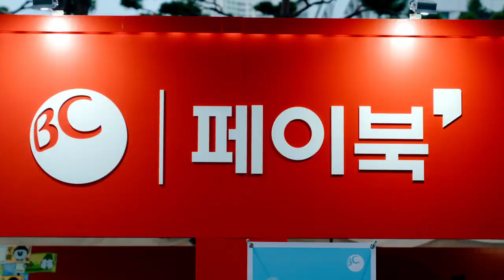2022 GS25 MUSIC & BEER FESTIVAL_BUSAN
2022 GS25 MUSIC & BEER FESTIVAL _BUSAN
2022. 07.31 SAT 부산 영화의전당

'2017년부터 오프라인, 온라인 꾸준히 진행된 GS25뮤비페
올해는 일산에 이어 부산에서 첫 개최되어 지역 거점 페스티벌로 발전.

문화는 행복이다
당신의 삶에 문화를 더하다. (주)비이피씨탄젠트
Glorify your with culture.
BEPCTANGENT.

@FACE BOOK
BEPCTANGENT

2F, 23, Yeoksam-ro 98-gil, Gangnam-gu, Seoul, Republic of Korea
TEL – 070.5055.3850